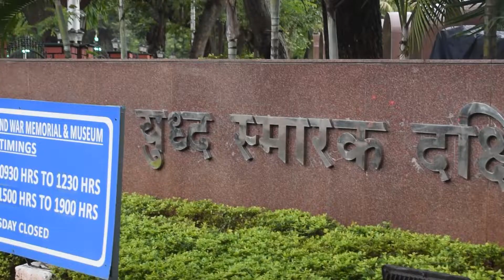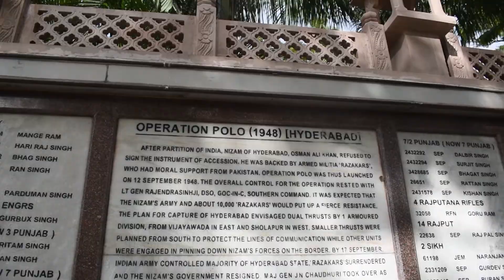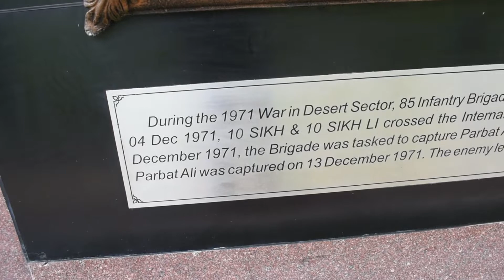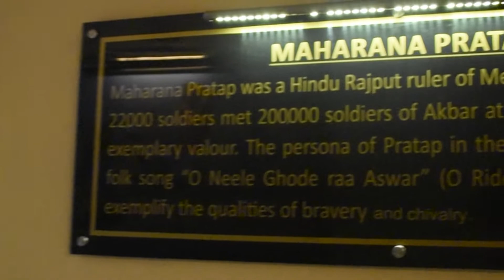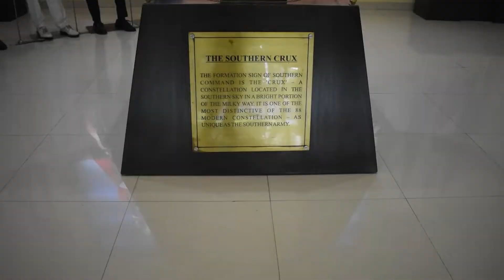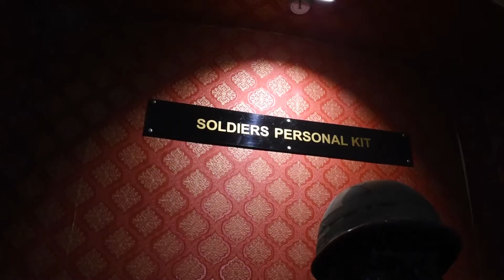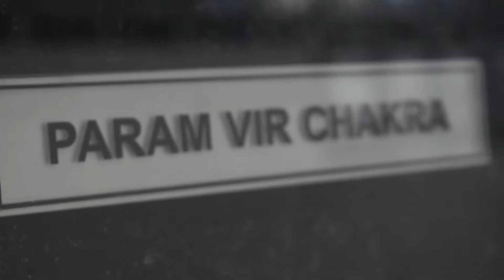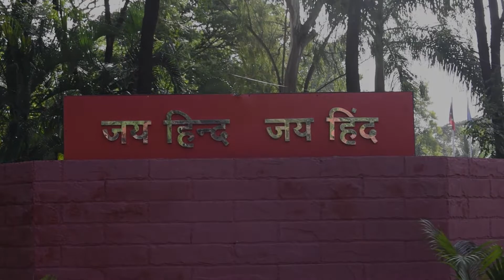EP.27-National War Memorial Southern Command, Pune | नॅशनल वॉर मेमोरियल सदर्न कमांड, पुणे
Happy 75th Independence Day - SPECIAL EPISODE
"If your blood does not rage, then it is water that flows in your veins. For what is the flush of youth, if it is not of service to the motherland?" - Chandra Shekhar Azad

National War Museum, Pune Overview
The National War Museum at Pune is an ode to the brave sons of the Motherland who devoted and sacrificed their lives serving her. The memorial at the museum remembers the soldiers and acknowledges them for their invaluable contribution to post-independence wars. A large part of the structure is dedicated to imparting insights on the Kargil War. This museum was built in 1997. It was built by the citizens of Pune who formed a war memorial fund to keep it financially stable. A visit to the museum is surely going to bring your patriotic side to the surface and remind you that freedom should not be taken for granted.

Situated in Pune Cantonment, this is the only war memorial in South Asia that is entirely supported by citizens’ monetary contributions. The museum is a must visit for those who have a keen interest in the subject of defence of the country and want a sneak peek into guns, models, military tanks and rockets that were used back in the day. It highlights the achievements of the Indian army and also gives a glimpse of the reign of the Maratha Kings. This place is a goldmine of information that is imparted by various written and visual accounts, paintings of the bygone days, photographs, artefacts, captured war equipment, murals etc.

Watch the best
watch the best